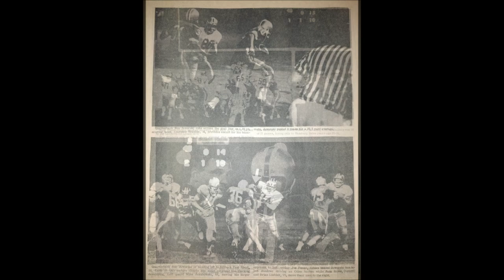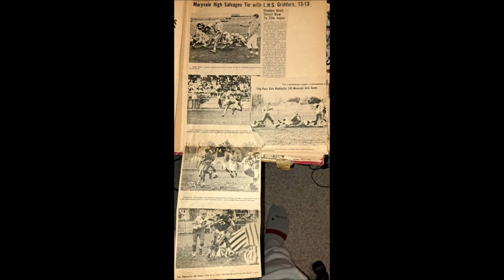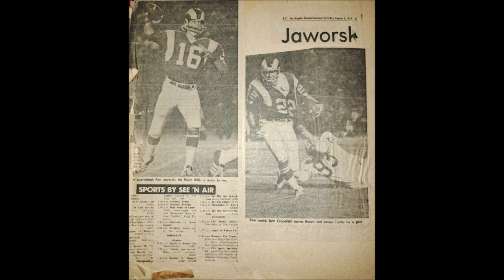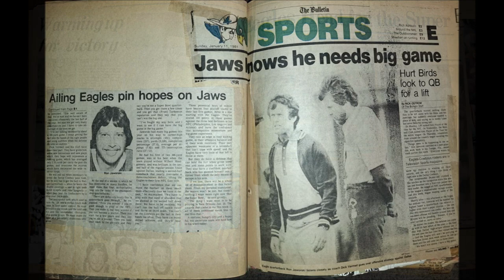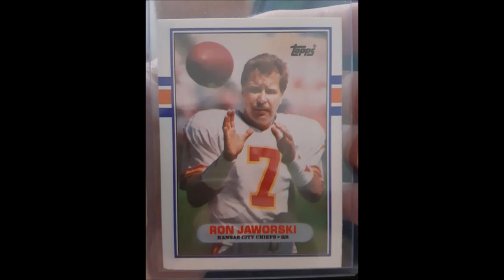LHS 1968 - 69 Football Memories for Ron Jaworski